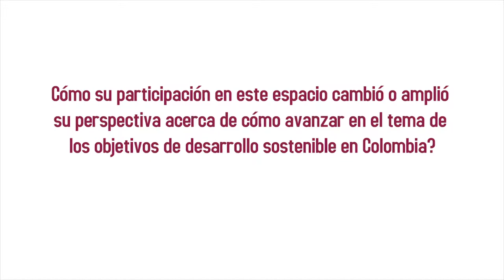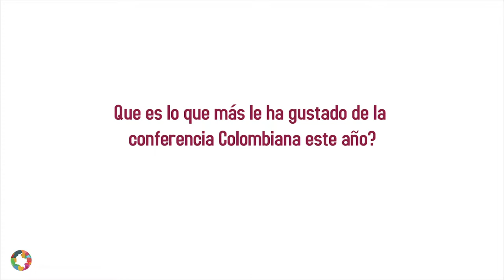Shaping Colombia 2019, entrevista con Antony Díaz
Entrevista con Antony Diaz, originalmente de Barranquilla,  que
llegó a la conferencia de Canadá.